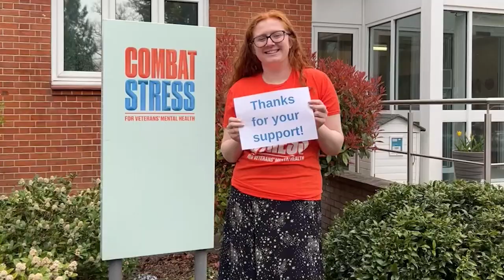March in March 2022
A huge thank you to the 1,143 people across the UK who took on March in March 2022 and went the distance to change veterans’ lives. Thank you for helping more former servicemen and women to get the mental health support they need.

Interested in taking part next year? and you’ll be first to know when registration for 2023 is open!